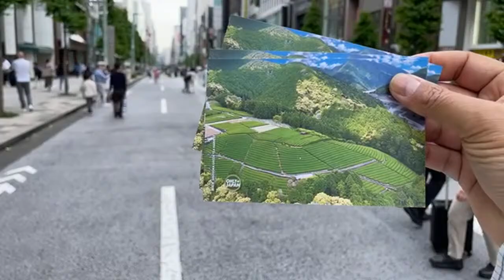Booking Flights to Japan: CAUTION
Up to date info on entry to Japan from rhe source!